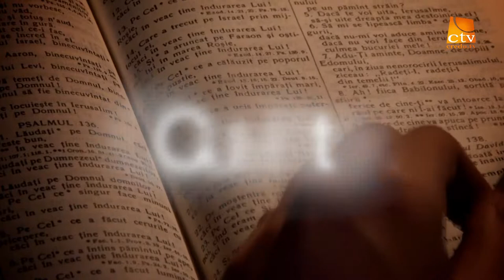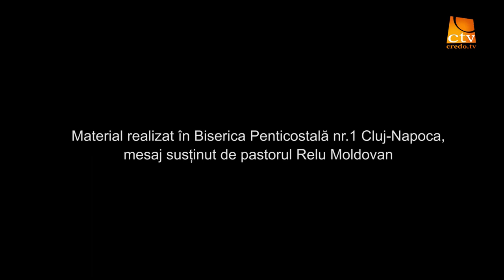Cuvinte din Lumina - Relu Moldovan - Faptele Apostolilor 5: 1-16